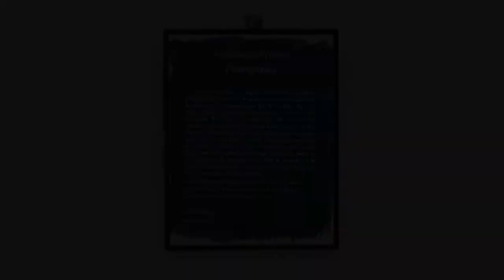Barry University Alternative Process Class Exhibition Fall 2021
In Fall 2021 the Photography department held the Alternative Processes Photography class. Students learned how to make digital negatives, litho enlargements, cyanotypes, salt prints, van dyke brown prints, and Dass transfer prints. All of these processes are showcased in the exhibition held in the Student Gallery.